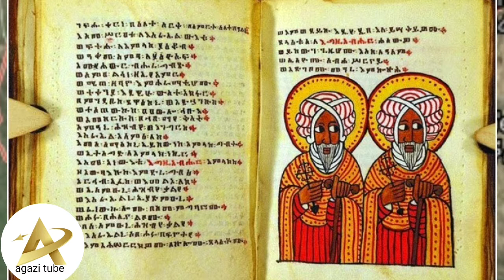የትግራይ ታሪክ በፕ/ር ሪቻርድ ፓንክረስት#አክሱም ና ትግሬ ስለሚሉ ስያሜዎች History of Tigray by Prof.Richard Pankhurst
የትግራይ ታሪክ በፕ/ር ሪቻርድ ፓንክረስት#አክሱም እና ትግሬ ስለሚሉ ስያሜዎች /ስሞች /የአክሱም ታሪክ የትግራይ ታሪክ History of Tigray by prof.Richard Pankhurst Axum Anna Tigre about the names#History of Axum#History of Tigray#History of Axum kingdom